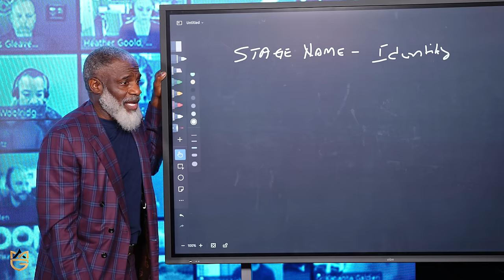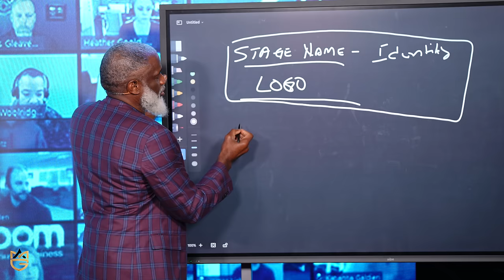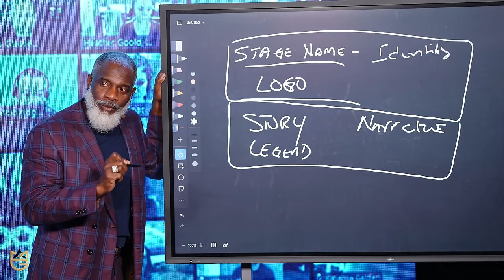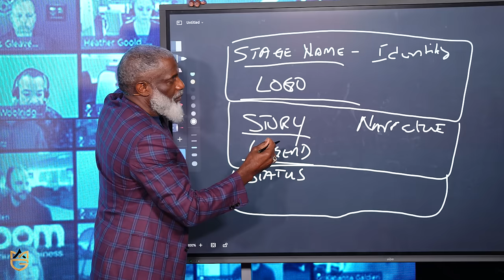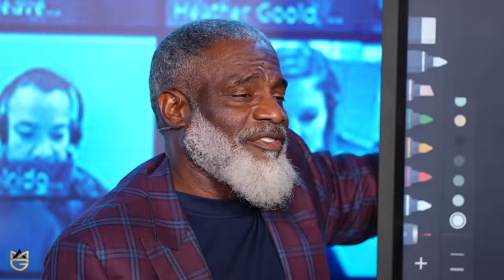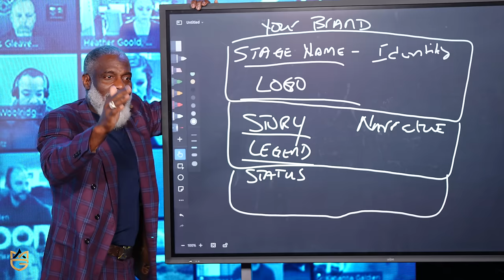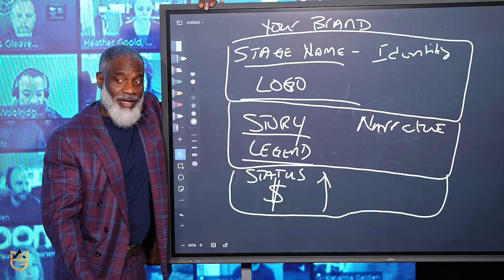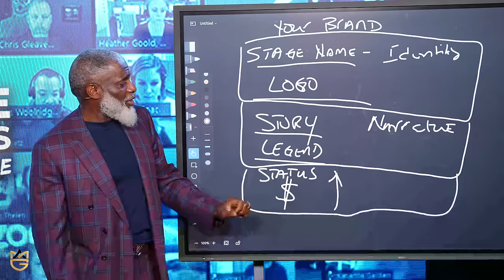How To Build An 8 Figure Brand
𝐌𝐲𝐫𝐨𝐧’𝐬 𝐁𝐨𝐨𝐤𝐬
B.O.S.S Moves